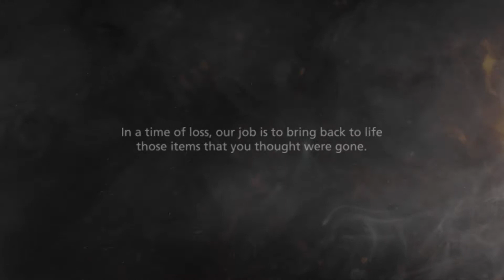Painting Restoration | Prism Specialties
In a time of loss, our job is to bring back to life those items that you thought were gone.  The experienced restorers at Prism Specialties address issues with paintings and artwork such as discoloration, stains, rips, frame repair, and more.  Our team of professionals understands the importance of the careful and deliberate handling of damaged pieces to ensure the efficient and cost-effective processing of treasured items.